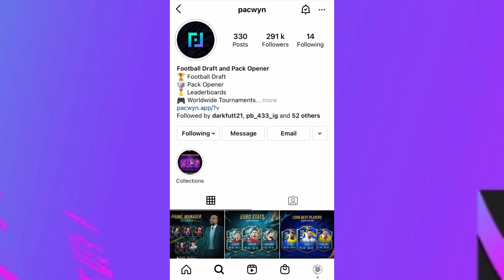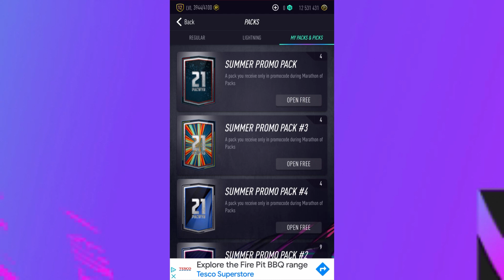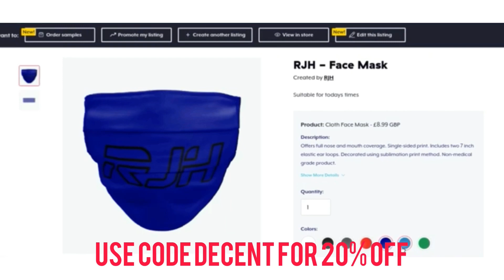INSANE NEW Pacwyn 21 Promocode!! || 80+ INSANE Packs